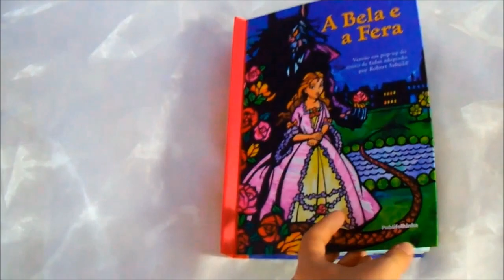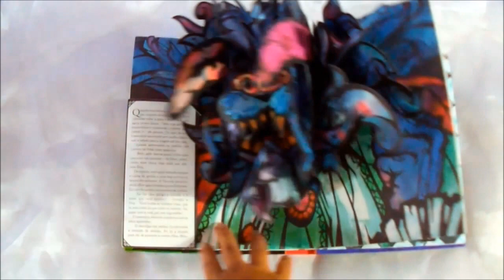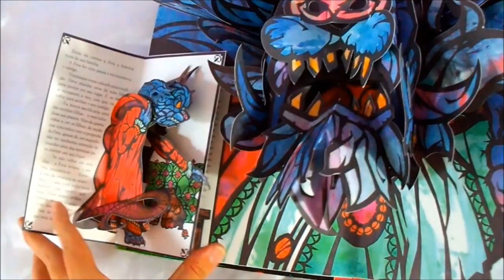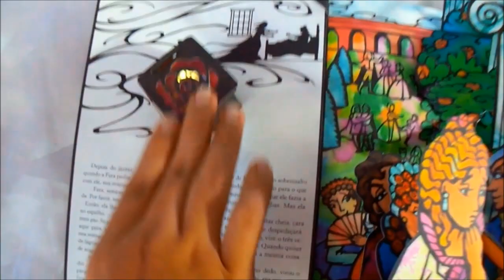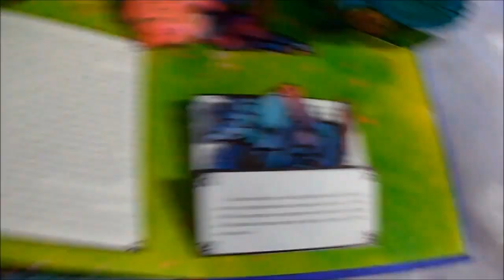Edição em Detalhes - A Bela e Fera - Edição Pop Up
O  Youtube retirou a música de fundo :(

A Bela e a Fera